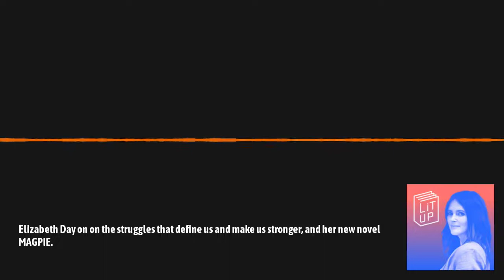Lit Up - Elizabeth Day on on the struggles that define us and make us stronger, and her new...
Today on the podcast Angela welcomes Elizabeth Day, a journalist, broadcaster, and author of five books, including her latest, the domestic thriller Magpie. Elizabeth also hosts the only podcast Angela listens to religiously, How To Fail with Elizabeth Day.
Angie and Elizabeth talk about Magpie, but they also share their journeys, failures, and how they've come to understand themselves.